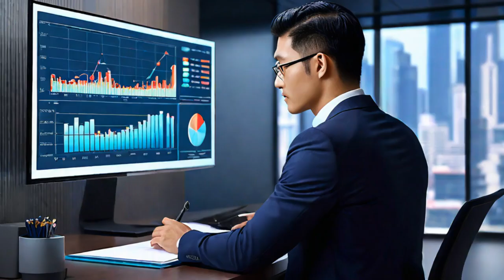Unlocking Gamification in Marketing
Gamification is the secret sauce to boost customer engagement! Learn how game elements can transform your marketing strategy.